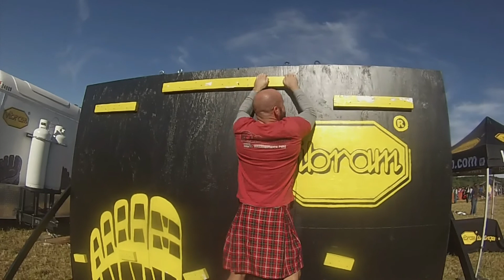Warrior Dash 2014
You only see Sam in the beginning because we left him in our dust... Or vice versa. I had a great time running my 3rd Warrior Dash with Beau, Nikki, and Sam. Looking forward to WD15!!